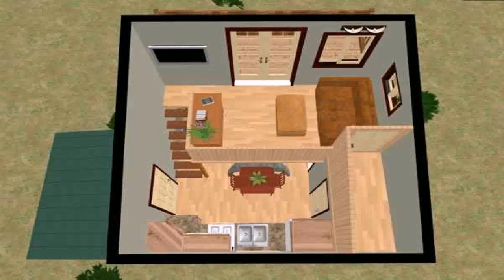Tiny House Plans Inside - Gif Maker DaddyGif.com (see description)